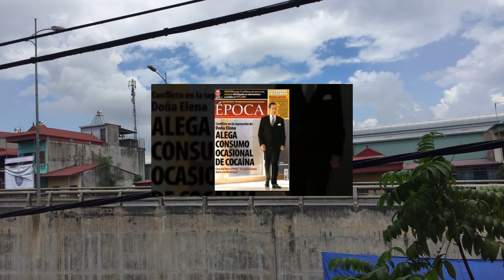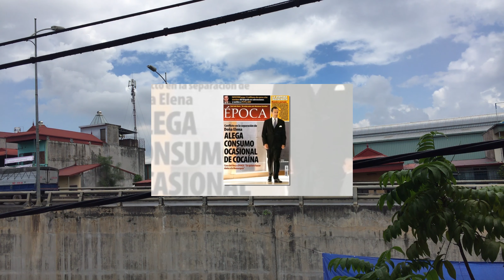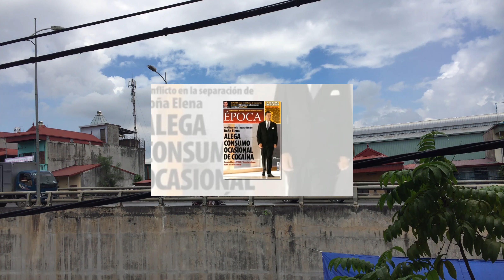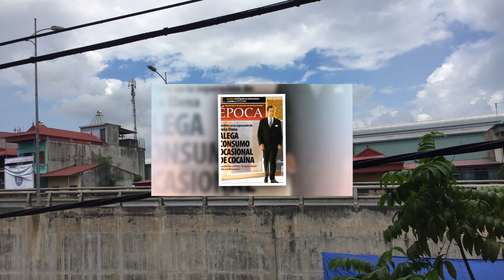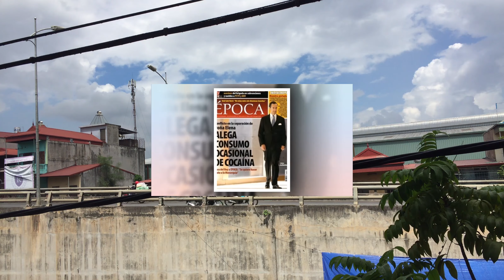La infanta Elena reveló el secreto entre lágrimas: "Me amenazaron y me obligaron a @b0rt@r"